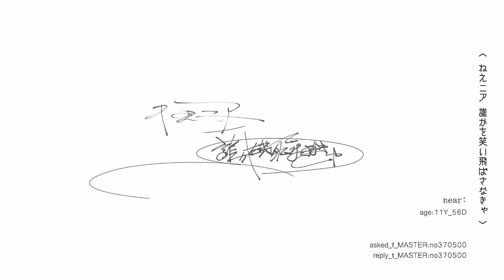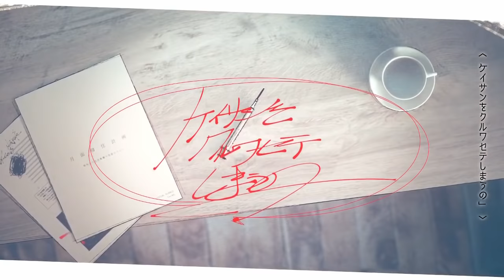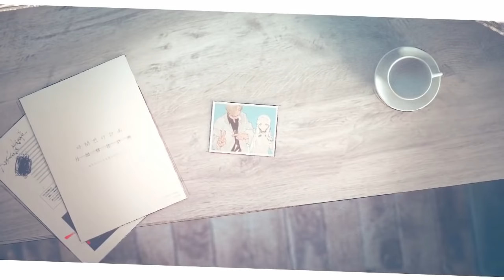【Fukase・Otomachi Una】Near【Cover】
Tuning/Mix: cillia/kyaami (edited from Ayaka Hasegawa's UST)

Hellooooooo it's been a while sorry. I got a part time job and had summer class. Anyway I ended up making this is one day (oops) and now im uploading it at 3 am (oops). I got super into this song the other day and couldn't get it out of my head so that's why this happened. I've used Fukase's english voicebank before but could never find a song that fit his Japanese bank until now! He kind of struggles with the really low parts but other than that I think he sounds pretty dang nice here if I say so myself. Also una sounded nice too so I plopped her in there.